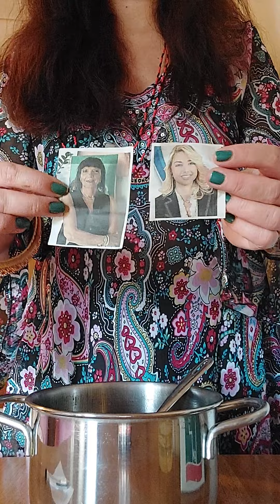MACUMBA DI SEPARAZIONE DELL'ACETO BOLLENTE...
Presento una antichissima opera magica atta a separare ( x giusta motivazione) una coppia, o comunque a separare persone che intrattengono cattive frequentazioni o persone alleate contro di Voi. Molto efficace e semplice. Auguro a tutti voi buon lavoro e moltissimo Axe'! Vs Simonetta.